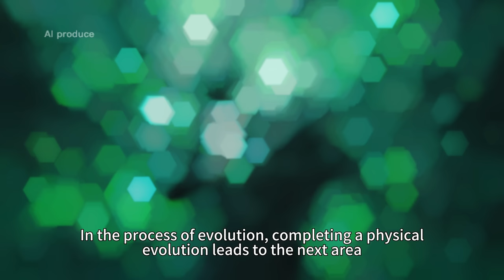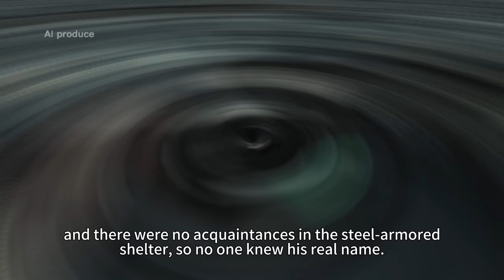Super Gene｜Chapter 02｜Are sacred-blood creatures real?｜Webnovel OFFICIAL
Immerse yourself in the world of Cthulhu with Webnovel 🎬📖

👉Synopsis:
In the magnificent interstellar era, mankind has finally developed teleport technology, but when trying to teleport, they are not sent to the future, the past, or any land known to men...

This mysterious space is called God’s Sanctuary, where lived numerous unknown creatures. Here, humans will make the greatest leap in their evolution to create the most glorious epoch in history.

"Sacred-blood creature black beetle killed. Beast soul of sacred-blood black beetle gained. Eat the meat of sacred-blood black beetle to gain 0 to 10 geno points randomly."